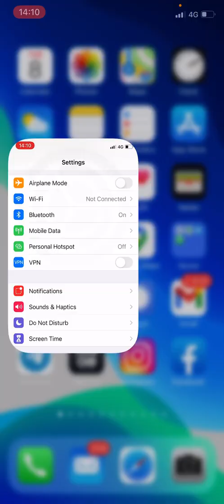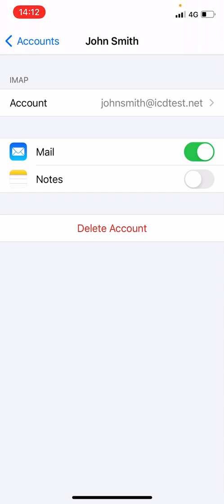How to Enable SSL in Mail on Your iPhone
In this video, you will learn how to secure the connection to your ICDSoft-hosted email account by using SSL on your iPhone's Mail app.